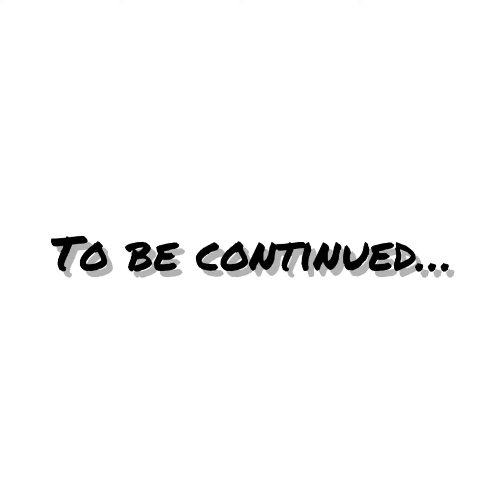Squid game episode 1: RED Light GREEN LIGHT